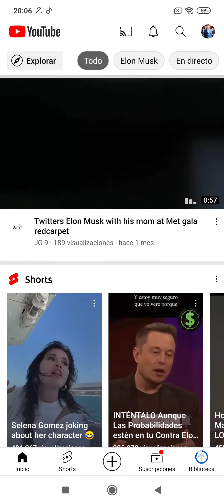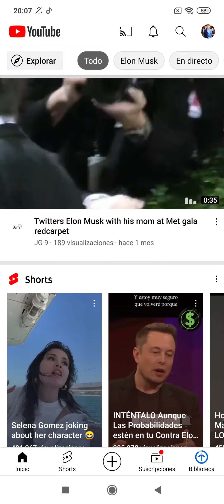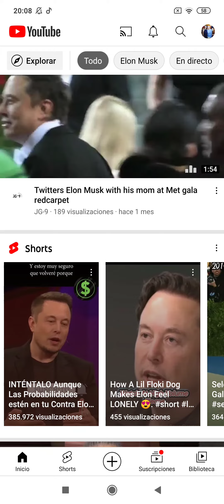naz na sakinim ser te fikrara goz te paylasimebikim harora wi diliva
goz te tenima bira xwa aniyada disa dikavima aniye teda harbriniva askim nadanasa harturluva tuj birnakim wi akliva